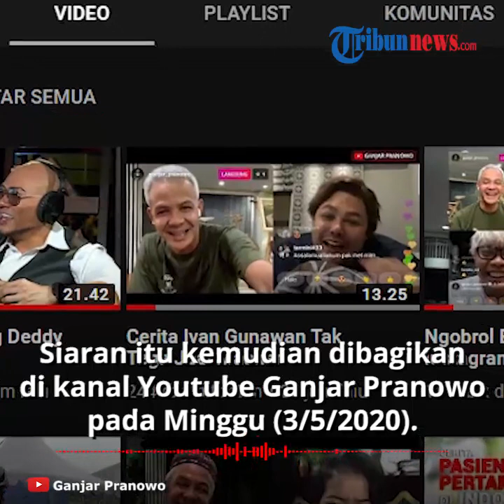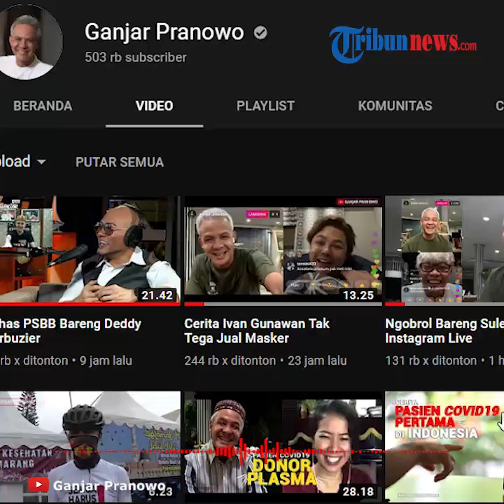Ivan Gunawan Bagikan Ribuan Masker, hingga Dapat Pujian dari Ganjar Pranowo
TRIBUN-VIDEO.COM - Ivan Gunawan, baru-baru ini memberikan aksi kemanusiaannya dengan membagikan ribuan masker untuk masyarakat yang membutuhkan, di tengah pandemi Virus Corona ini.

Hal tersebut terdengar sampai telinga Gubernur Jawa Tengah, hingga Ganjar Pranowo mengacungkan jempolnya kepada desainer kondang ini.

Dikutip dari Tribun Wow, momen tersebut terekam saat keduanya melakukan siaran langsung di Instagram.

Siaran itu kemudian dibagikan di kanal YouTube Ganjar Pranowo pada Minggu (3/5/2020).

Mulanya, Ganjar bertanya terkait kabar Ivan Gunawan yang membuat ribuan masker untuk dibagikan.

Gubernur Jawa Tengah ini ingin mengetahui apakah masker tersebut dibuat sendiri atau bagaimana.

Ivan mengaku, awalnya karena ia memiliki sejumlah brand fashion, Ivan berinisiatif untuk membuat masker kain dengan bahan yang sama dengan yang digunakan pada produknya.

Alasan ia melakukan hal tersebut yakni lantaran banyaknya keluh kesah dari orang-orang yang merasakan susahnya mendapat masker.

Akhirnya, Ivan Gunawan langsung mencari vendor untuk menggarap ide maskernya itu.

Awalnya, Ivan mengaku sulit untuk mendapatkan masker.

Setelah mencari vendor, Ivan mendapat penjahit yang bisa menggarap idenya dengan harga yang terjangkau.

Mendengar hal tersebut, Ganjar Pranowo menanyakan perihal siapa yang menerima masker-masker itu.

Ivan menjawab, sejauh ini, orang-orang yang menginginkan saja.

Sejauh ini, sudah ada 6.000 masker yang telah ia bagikan ke orang-orang yang membutuhkan.

Ganjar pun memperjelas, bahwa masker itu untuk donasi.

Hal itu langsung dibenarkan oleh Ivan Gunawan.

Dirinya mengaku tak tega untuk menjual masker karena seperti pengalamannya, mendapatkan masker susah.

Pernyataan tersebut membuat orang nomor satu di Jawa Tengah itu salut dan mengacungkan jempol, tanda apresiasinya terhadap apa yang telah dilakukan Ivan Gunawan.

(Tribun-Video.com/Anya Maharani)

Artikel ini telah tayang di Tribunwow.com dengan judul Cerita Ivan Gunawan Bikin Ribuan Masker untuk Dibagikan, Ganjar Pranowo Acungkan Jempol: Bagus